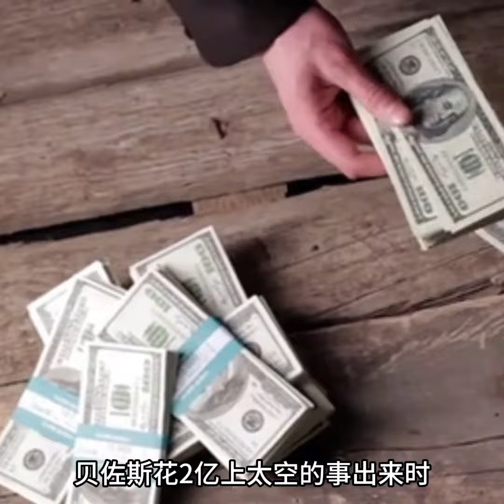世界首富贝索斯Bezos, the world's richest man#贝索斯